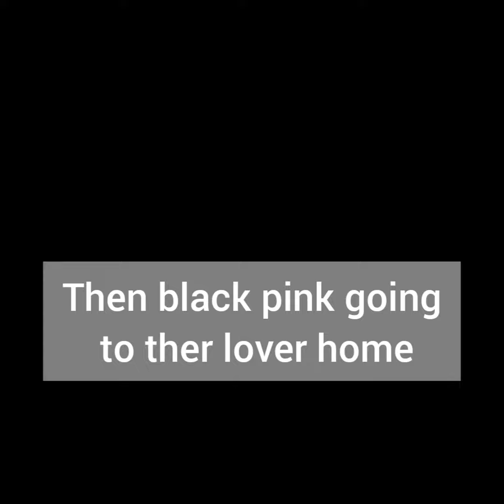song it's my new try